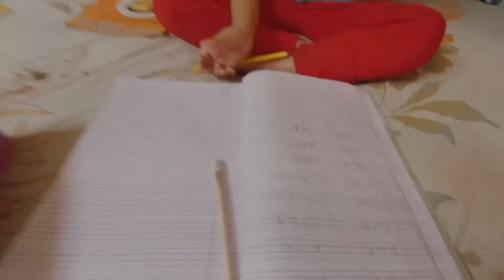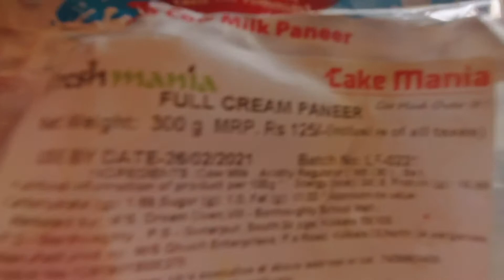A Day of Bestmother👩‍👦with her Little Girl👧